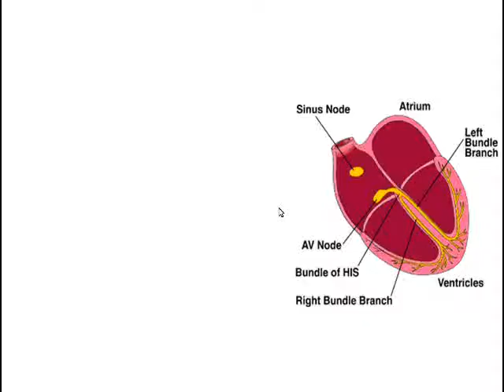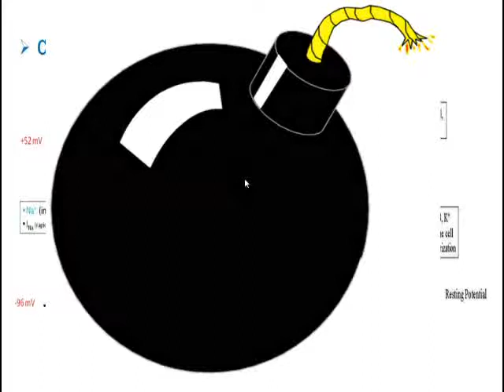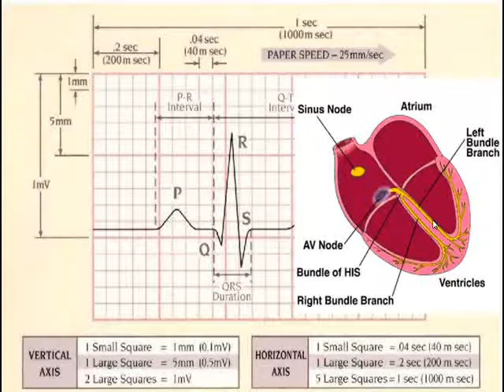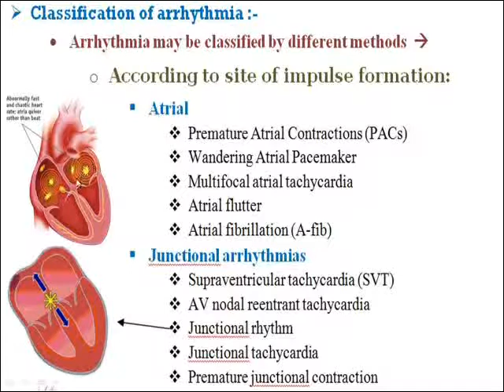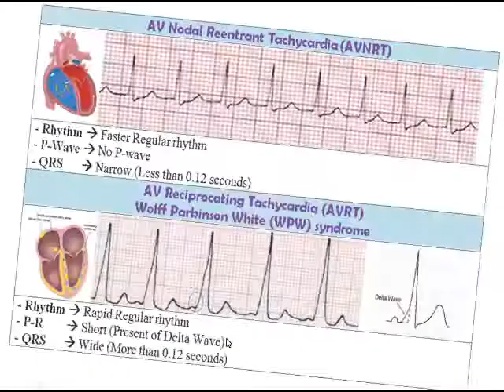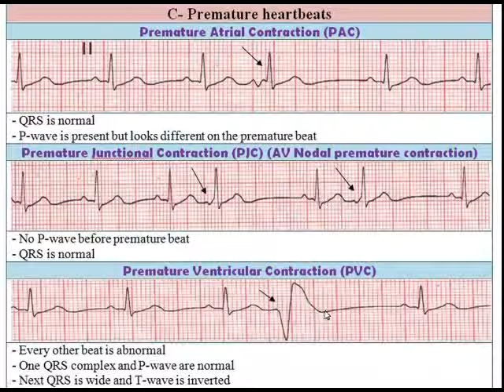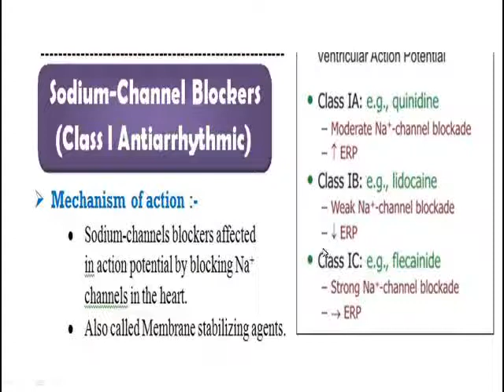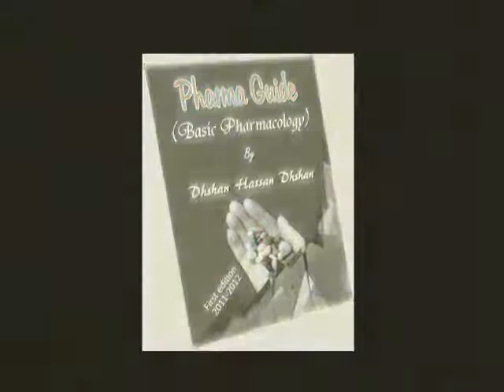Pharma guide 3 - CVS 9 Arrhythmia and Antiarrhythmic Drugs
صدقة جارية نسألكم الدعاء